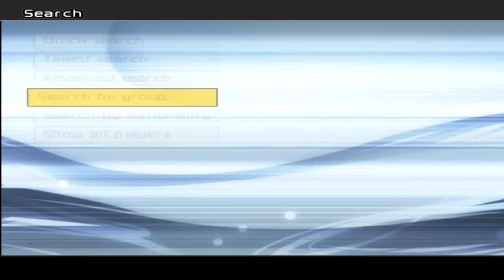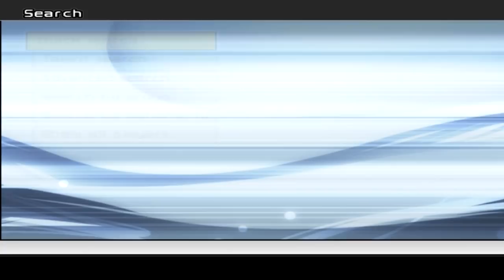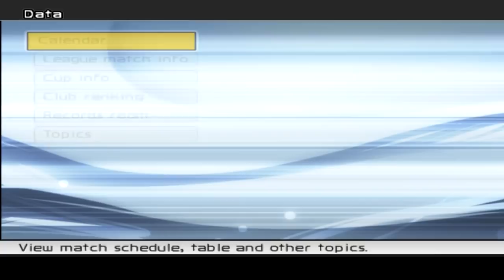PES 6 Master League - vs Olympiacos (A) [Preseason Match 4] - Part 152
More preseason action along with more transfer bids!